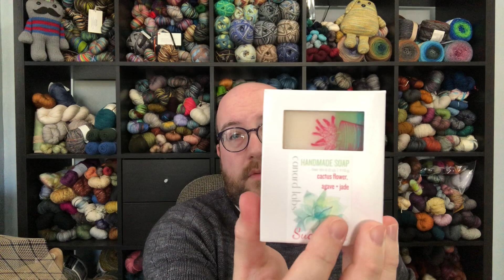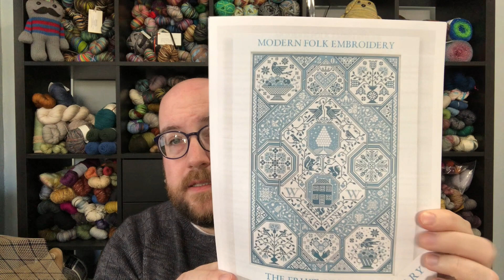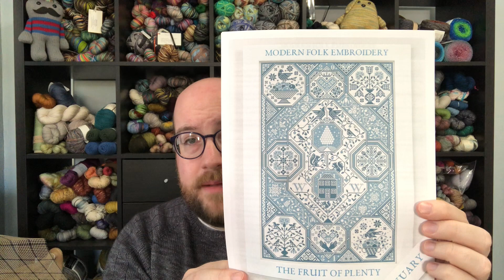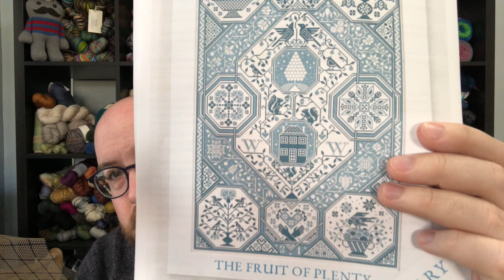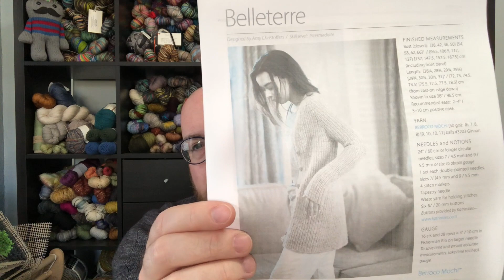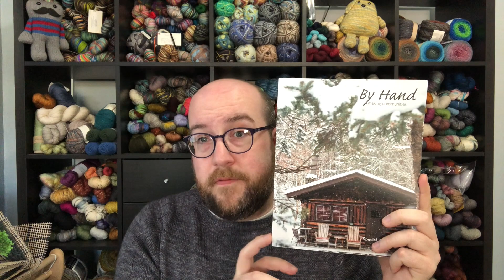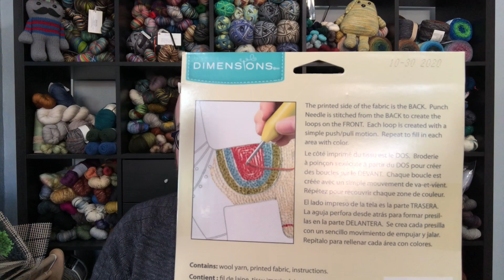Dramatic Knits Episode 372: ZickZack Scarf